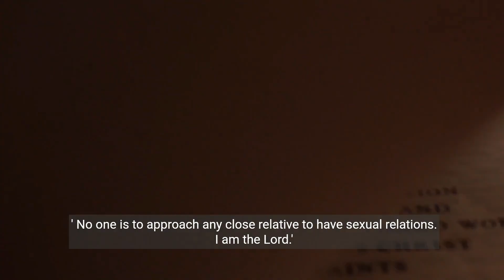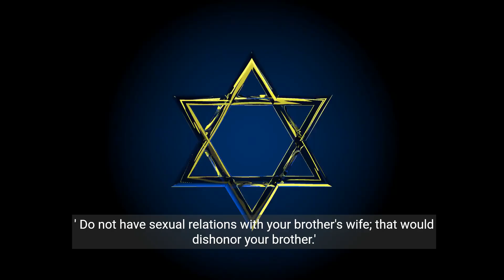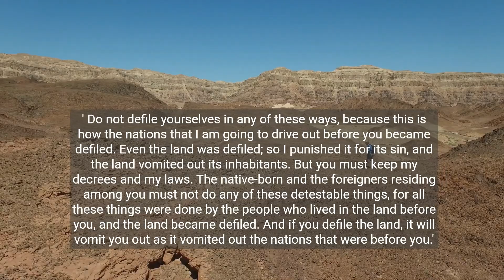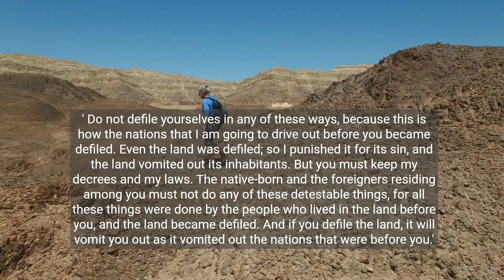Leviticus: Chapter 18 - Unlawful Sexual Relations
Unlawful Sexual Relations
18 The Lord said to Moses, 2 “Speak to the Israelites and say to them: ‘I am the Lord your God. 3 You must not do as they do in Egypt, where you used to live, and you must not do as they do in the land of Canaan, where I am bringing you. Do not follow their practices. 4 You must obey my laws and be careful to follow my decrees. I am the Lord your God. 5 Keep my decrees and laws, for the person who obeys them will live by them. I am the Lord.

6 “‘No one is to approach any close relative to have sexual relations. I am the Lord.

7 “‘Do not dishonor your father by having sexual relations with your mother. She is your mother; do not have relations with her.

8 “‘Do not have sexual relations with your father’s wife; that would dishonor your father.

9 “‘Do not have sexual relations with your sister, either your father’s daughter or your mother’s daughter, whether she was born in the same home or elsewhere.

10 “‘Do not have sexual relations with your son’s daughter or your daughter’s daughter; that would dishonor you.

11 “‘Do not have sexual relations with the daughter of your father’s wife, born to your father; she is your sister.

12 “‘Do not have sexual relations with your father’s sister; she is your father’s close relative.

13 “‘Do not have sexual relations with your mother’s sister, because she is your mother’s close relative.

14 “‘Do not dishonor your father’s brother by approaching his wife to have sexual relations; she is your aunt.

15 “‘Do not have sexual relations with your daughter-in-law. She is your son’s wife; do not have relations with her.

16 “‘Do not have sexual relations with your brother’s wife; that would dishonor your brother.

17 “‘Do not have sexual relations with both a woman and her daughter. Do not have sexual relations with either her son’s daughter or her daughter’s daughter; they are her close relatives. That is wickedness.

18 “‘Do not take your wife’s sister as a rival wife and have sexual relations with her while your wife is living.

19 “‘Do not approach a woman to have sexual relations during the uncleanness of her monthly period.

20 “‘Do not have sexual relations with your neighbor’s wife and defile yourself with her.

21 “‘Do not give any of your children to be sacrificed to Molek, for you must not profane the name of your God. I am the Lord.

22 “‘Do not have sexual relations with a man as one does with a woman; that is detestable.

23 “‘Do not have sexual relations with an animal and defile yourself with it. A woman must not present herself to an animal to have sexual relations with it; that is a perversion.

24 “‘Do not defile yourselves in any of these ways, because this is how the nations that I am going to drive out before you became defiled. 25 Even the land was defiled; so I punished it for its sin, and the land vomited out its inhabitants. 26 But you must keep my decrees and my laws. The native-born and the foreigners residing among you must not do any of these detestable things, 27 for all these things were done by the people who lived in the land before you, and the land became defiled. 28 And if you defile the land, it will vomit you out as it vomited out the nations that were before you.

29 “‘Everyone who does any of these detestable things—such persons must be cut off from their people. 30 Keep my requirements and do not follow any of the detestable customs that were practiced before you came and do not defile yourselves with them. I am the Lord your God.’”